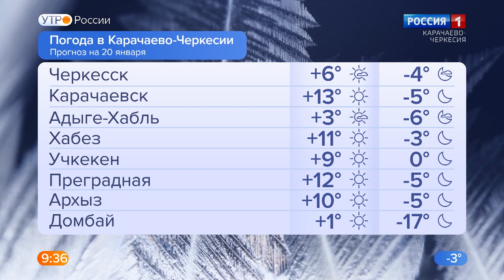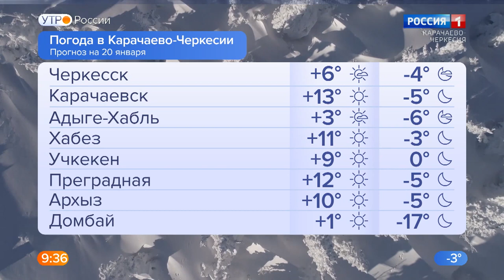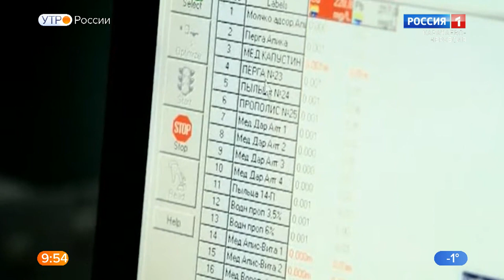Утро России. Карачаево-Черкесия 20.01.2023